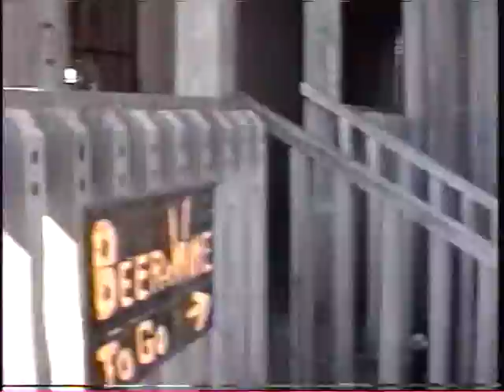Driscoll Tapes 1994 (Jan-Jul)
Manatee Springs
Erins 15th Birthday
Collette & Stephanie
Camping Ft DeSoto
Ed & Kims Wedding